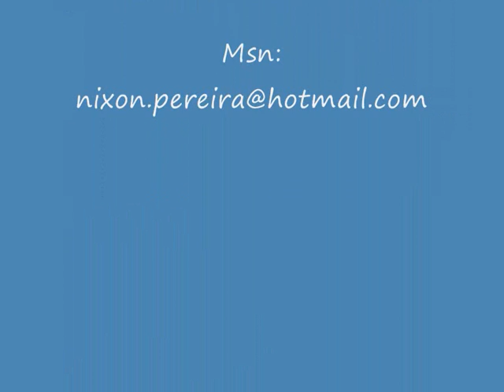Riquelme no Corinthians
Esse vídeo é destinado a todos os corinthianos de coração...